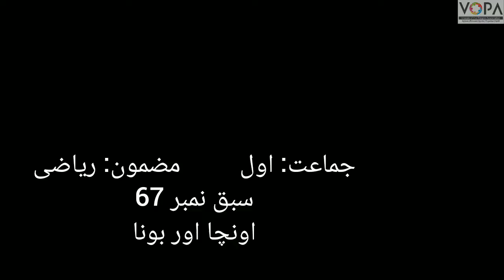1st | Math | Chap No 67 | اونچا ہونا | V1 | VSchool